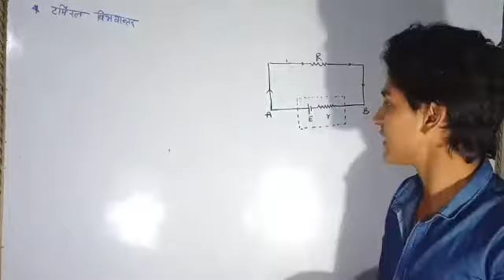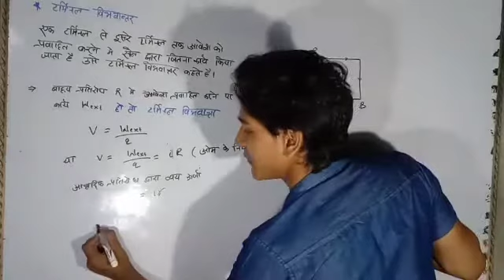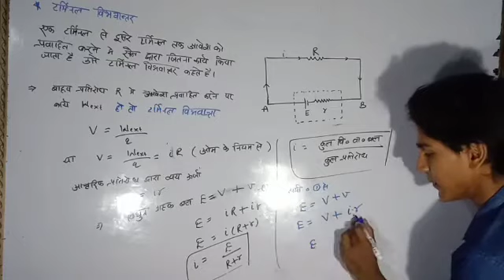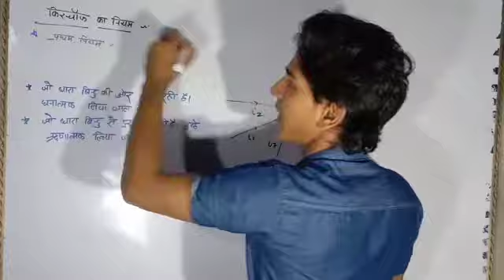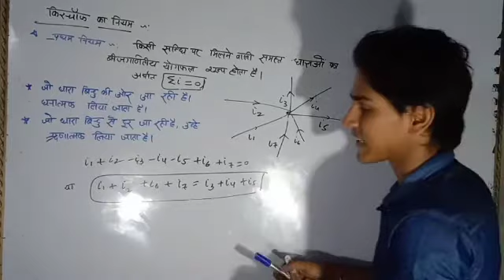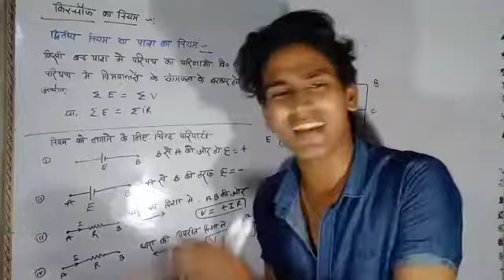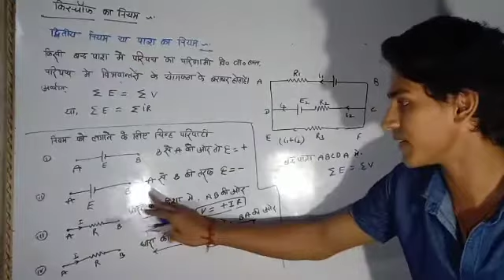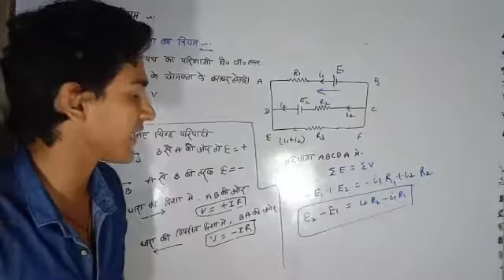02. किरचॉफ का नियम - Kirchoff's law | physics aalay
इस वीडियो मे हम लोग किरचॉफ के नियम के बारे मे समझेंगे.
और साथ ही तर्मिनल विभवाँतर  का निगमन भी करेंगे